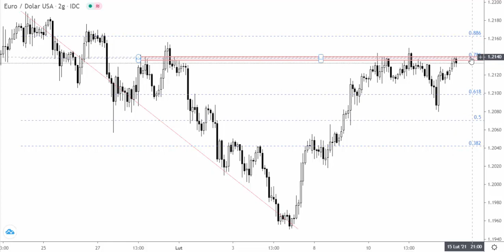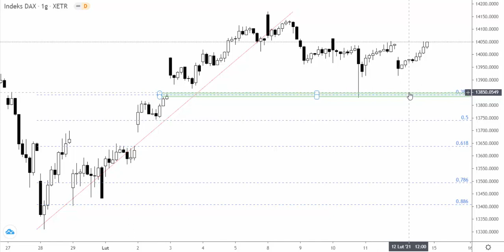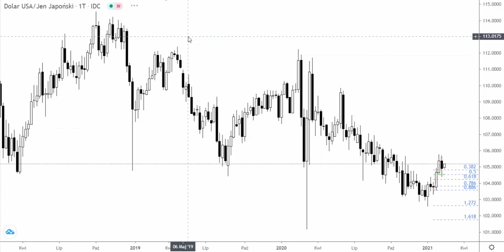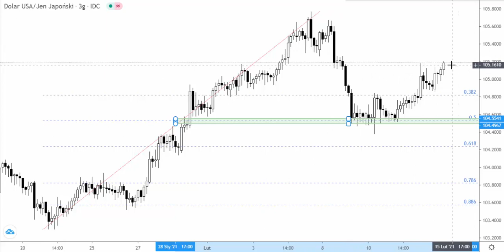Orbex: Poniedzialek 15.02.2021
Piątkowe odreagowanie na USDJPY jest kontynuowane na poniedziałkowej sesji azjatyckiej. Wcześniej notowania wybroniły strefę wsparcia na wysokości mierzenia 50%. Ważny opór techniczny testowany jest na parze walutowej EURUSD.